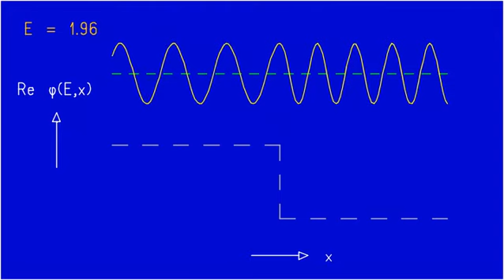Ad. Fig. 4.5 Potential step down, stationary states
Potential step down, stationary states.

Relates to: S. Brandt and H.D. Dahmen, The Picture Book of Quantum Mechanics, Springer 2012, and its German translation Quantenmechanik in Bildern, Springer Spektrum 2015.